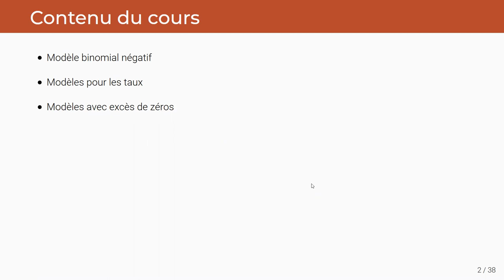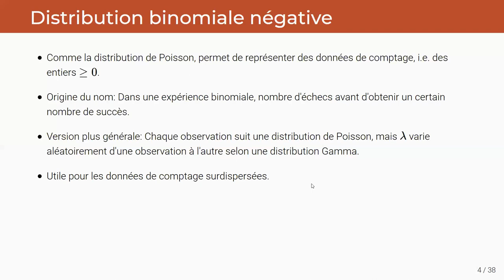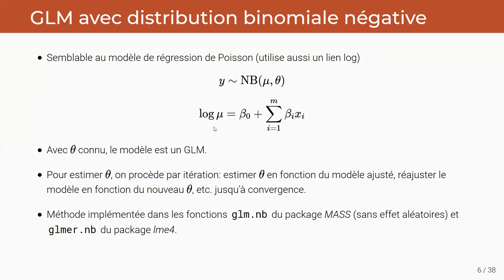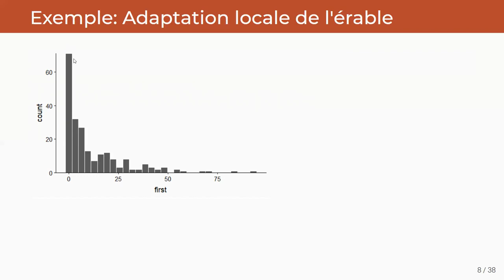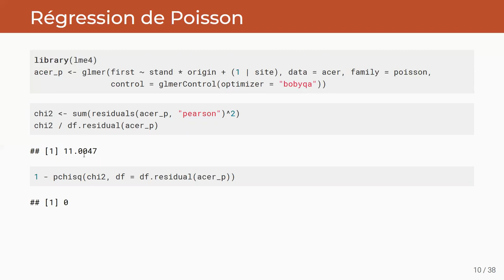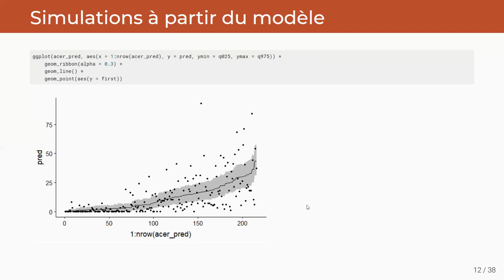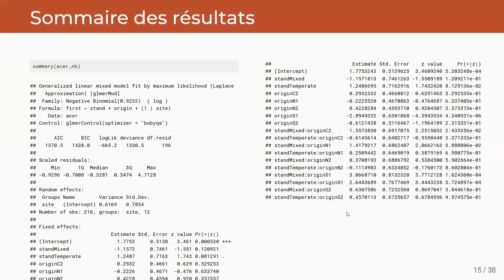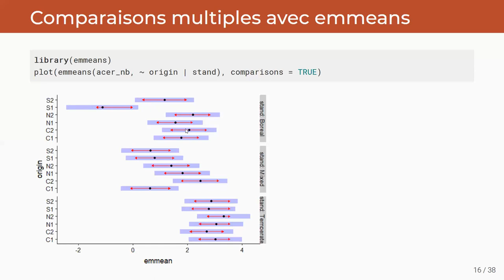ECL8202, Cours 6.1 Modèle binomial négatif